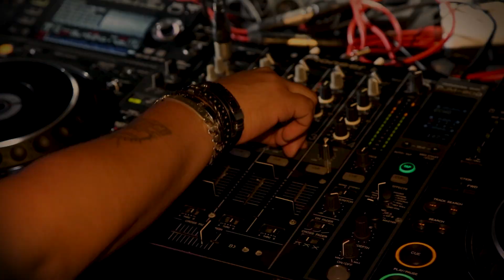FILM FEEDBACK DEMI-FINALES TOP 14 MATMUT ATLANTIQUE - CLAIM